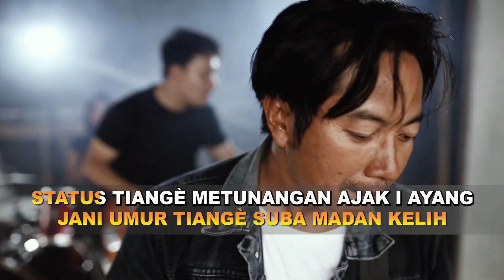VITIX feat Delon MEKNYOK (ORIGINAL KARAOKE)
Original karaoke lagu Vitix - Meknyok.